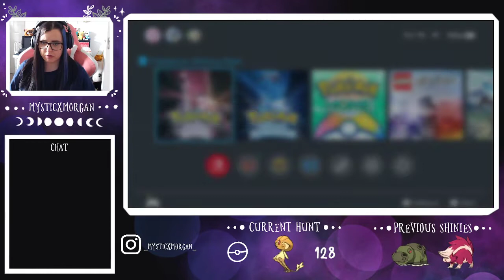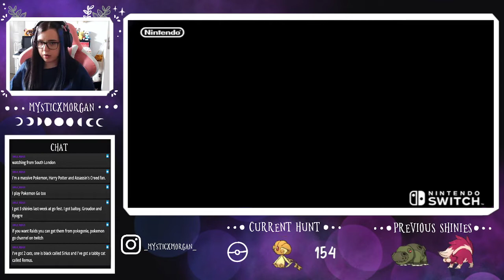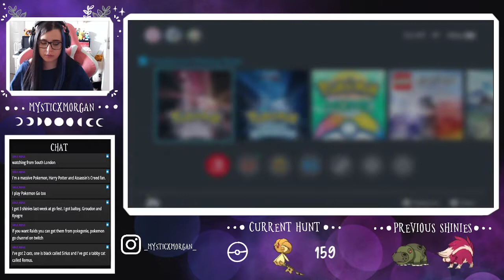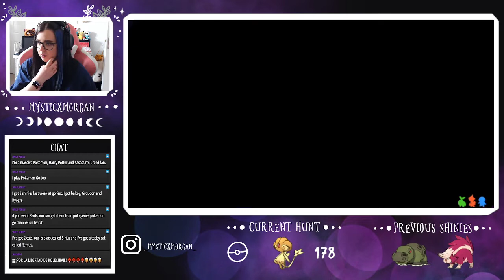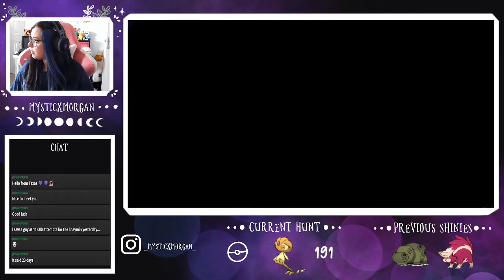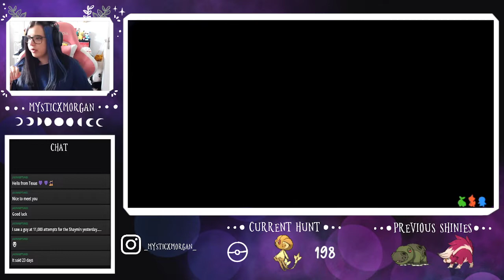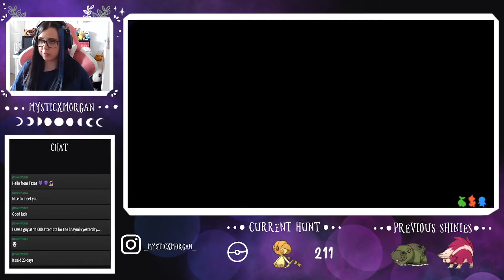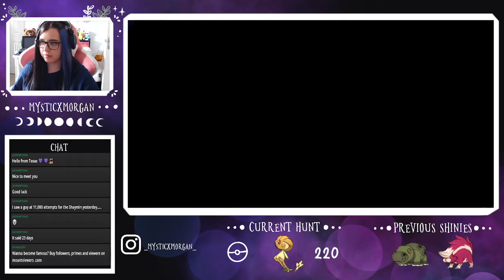Uxie Day 2 Stream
Day 2 of Shiny Hunting (soft resetting) for Uxie in BDSP. I know the audio is out of sync, I'm sorry! I didn't notice until after I finished streaming. I fixed it for the following streams.